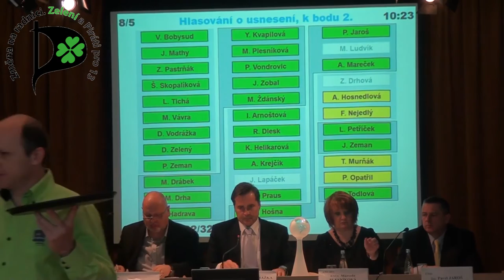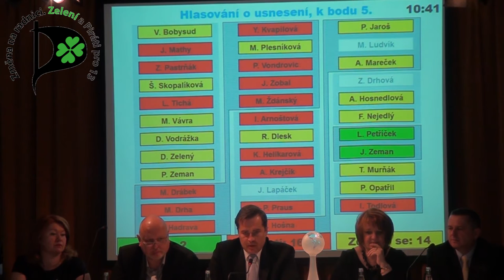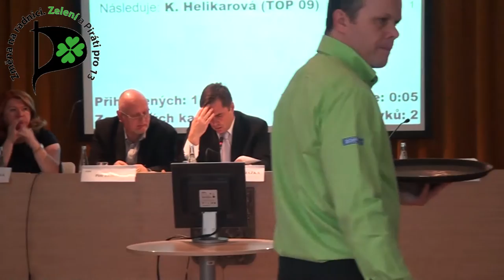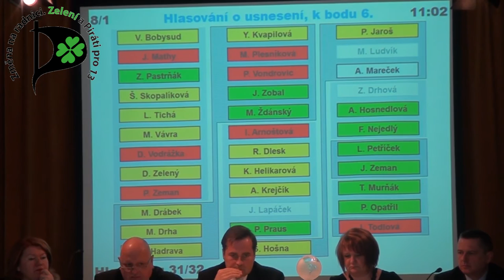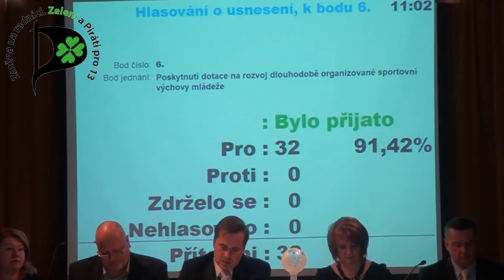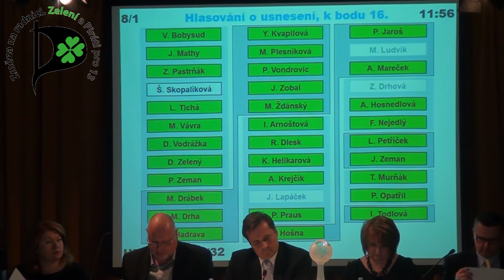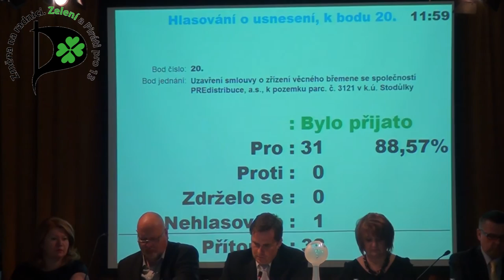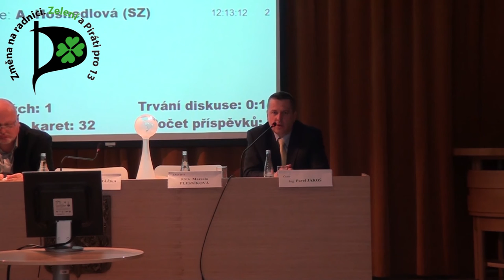9. zasedání Zastupitelstva MČ Praha 13 - 20. 4. 2016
4:50  1. Volba přísedící Obvodního soudu pro Prahu 5

5:25  2. Závěrečný účet MČ Praha 13 za rok 2015 (roční rozbor hospodaření MČPraha 13 za rok 2015) a roční účetní závěrka za rok 2015

20:13  3. Rozpočtové změny za měsíce únor - duben 2016

21:29  4. Informace o výsledku zhodnocení volných peněžních prostředků MČ Praha 13

23:04  5. Smlouva o poskytnutí dotace pro KD Mlejn, o.p.s.

38:05  6. Poskytnutí dotace na rozvoj dlouhodobě organizované sportovní výchovy mládeže

59:34  7. Poskytnutí dotace v rámci podpory sportu

1:01:39  8. Žádost správcovské firmy IKON o změnu účelu využití části finančních prostředků z prodeje bytových jednotek v rámci školství v          regionu Prahy 13

1:10:34   9. Technické zhodnocení budovy - předávací protokol

1:11:09 10. Dohoda o zániku závazku ze Smlouvy o poskytnutí finančního příspěvku č. S/1628/040/1001/D/2011 ze dne 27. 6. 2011

1:12:12  11. Dodatky k úplnému znění zřizovacích listin MŠ, ZŠ a DDM zřizovaných MŠ Praha 13

1:12:39  12. Případy projednané v komisi škodní a pro likvidaci majetku

1:32:05  13. Návrh na zvýšení měsíčních odměn za výkon funkce neuvolněným členům Zastupitelstva MČ Praha 13

1:32:40  14. Veřejnoprávní smlouva o poskytnutí dotace DOT/04/03/005661/2016

1:33:53  15. Prodej nebytových jednotek vč.spoluvlastnického podílu na společných částech budovy a zastavěných pozemcích podle   seznamu NJ č. 6

1:52:21  16. Bezúplatný převod movitého majetku

1:53:00  17. Uzavření darovací smlouvy na pozemek parc.č. 2315/281 v k.ú. Stodůlky

1:53:45  18. Prodej části pozemku parc.č. 2203/1 v k.ú. Stodůlky

1:54:25  19. Prodej části pozemku parc. č. 287 v k.ú. Třebonice

1:55:13  20. Uzavření smlouvy o zřízení věcného břemene se společností PREdistribuce, a.s. k pozemku parc. č. 3121 v k.ú. Stodůlky

1:55:41 21.  Veřejnoprávní smlouva o poskytnutí dotace Středisku sociálních služeb

Dotazy a interpelace
1:56:29   František Nejedlý (Zelení)
1:59:50   Jan Zeman (KSČM)
2:03:55   Antonín Krejčík (TOP09)
2:06:44  Tomáš Murňák (Piráti)
2:07:34  Alena Hosnedlová (Zelení)